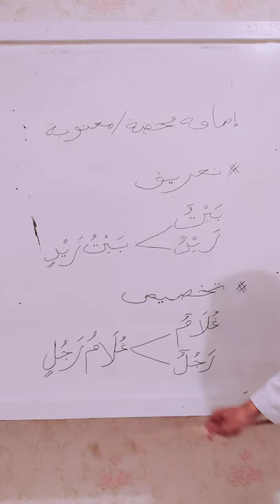PERBEDAAN IDHOFAH BERFAEDAH TA'RIF DAN TAKHSIS